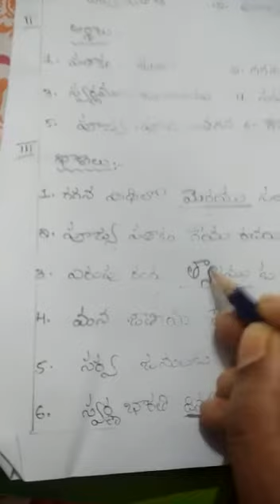3rd telugu Le-1 khaleelu (fill in the blanks)